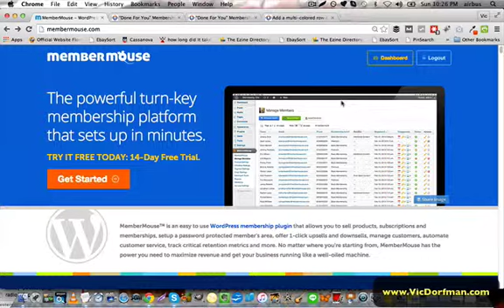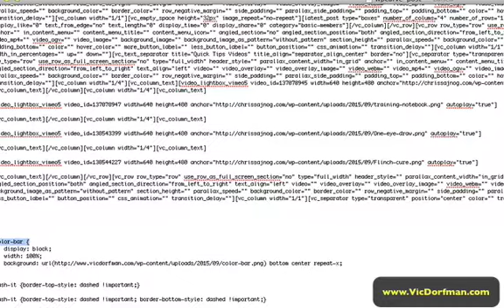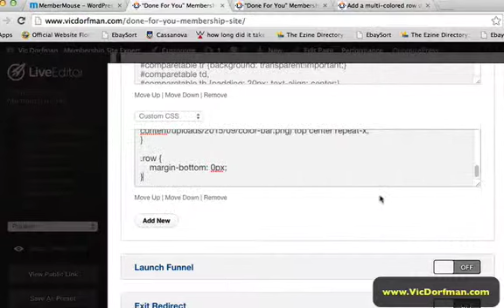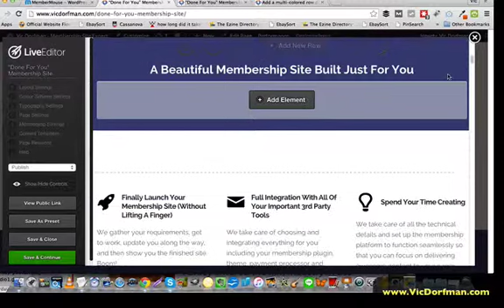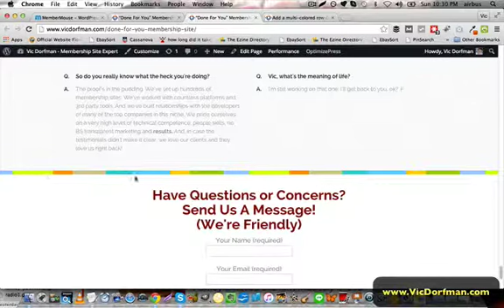How to add a colored row divider to your OptimizePress rows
In this video I show you how to add a colored row divider to your OptimizePress Live Editor pages.

You can add this divider either on the top of rows, on the bottom of your rows, or both!

Also, the CSS I provided above already has the image in my CloudFront account, so there's no need for you to upload it to your site. :)

However, if you want to use an alternate row divider image you can certainly do that.